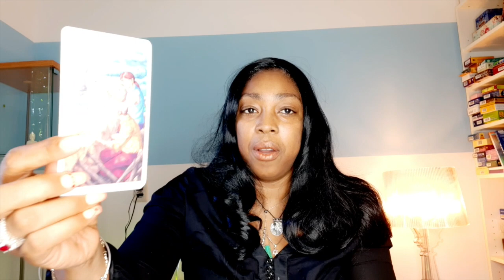TAURUS Endings! Past life issue returns, end it now 💖 WEEK 22 🙏 WEEKLY READING MAY 25 31💫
Kathye